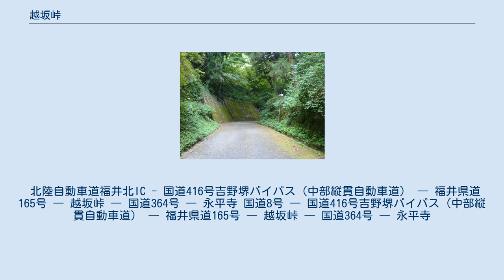越坂峠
永平寺町松岡吉野から同町諏訪間を望む（2011年（平成23年）撮影） 越坂峠（こえさかとうげ）は福井県吉田郡永平寺町内にある峠である。
 標高202mの福井県道165号上にある峠である。
平成の大合併以前は福井県吉田郡松岡町と同郡永平寺町を隔てていた。
もとは国道416号がこの路線に指定されていたが、中部縦貫自動車道の整備により吉野堺バイパスが部分開通し、この越坂峠の区間は越坂トンネルが貫通し、一般県道に降格となった経緯がある。
古くは永平寺の参道としての歴史を持ち、多くの修験者がこの峠を越えて大本山へと向かった。
現在でも石地蔵や道元所縁の道との立札が立っており、永平寺と深い関わりのある峠である。
 全線舗装された峠であり、普通車でも問題なく通行できる。
しかし秋になると落ち葉が積もり、非常にスリップしやすい状況になる。
また昼間でも薄暗くさらにブラインドカーブが多く、道路も1.5車線程度の狭路が続く。
しかし交通量は少ないため離合する機会はほとんどない。
 北陸自動車道福井北IC - 国道416号吉野堺バイパス（中部縦貫自動車道） ― 福井県道165号 ― 越坂峠 ― 国道364号 ― 永平寺 国道8号 ― 国道416号吉野堺バイパス（中部縦貫自動車道） ― 福井県道165号 ― 越坂峠 ― 国道364号 ― 永平寺